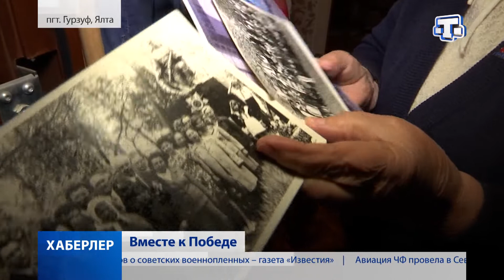Вместе к Победе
«Вместе к Победе». Совместную патриотическую акцию с таким названием провели сотрудники международного детского центра «Артек» и следкома РФ. С подарками в руках они навестили ветеранов и детей войны, а также ветеранов следственных органов. Вместе с ними отправилась и наша съемочная группа. Подробности у Фатиме Сейдаметовой.